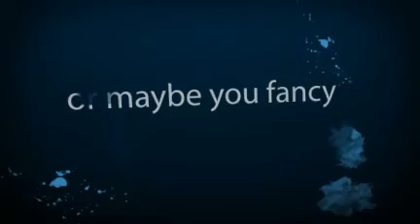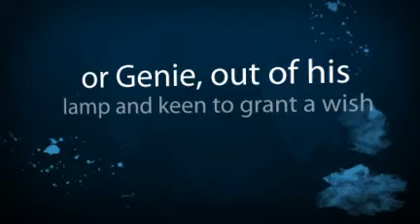Aladdin costume and other Arabian costumes for Halloween 2010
- Persian and Arabian costumes for Halloween 2010 - Aladdin, Jasmine, Genie and other Arabian style costumes from the legends of the golden age.